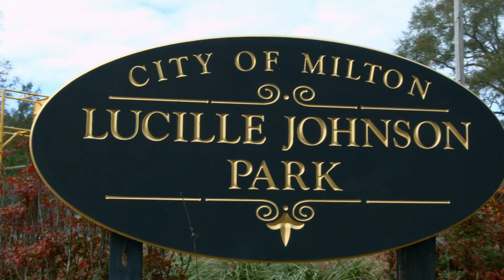Ghetto E ( Uma Go Hard )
Stack House Repper is Back with his new mixtape ( Fresh Out The Fed ). Watch his debut single ( Uma Go Hard ) glance into milton to get a full dose of a day in the life of Ghetto E